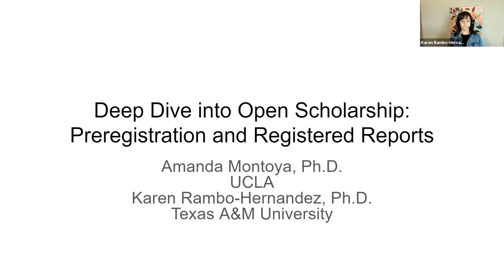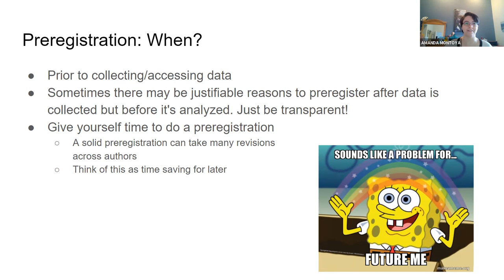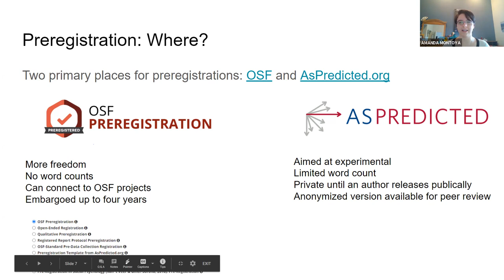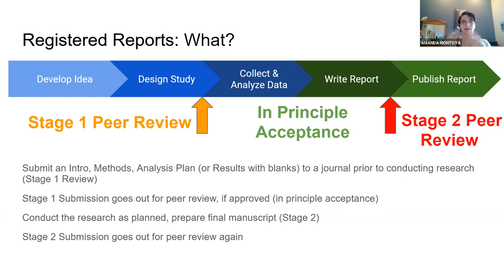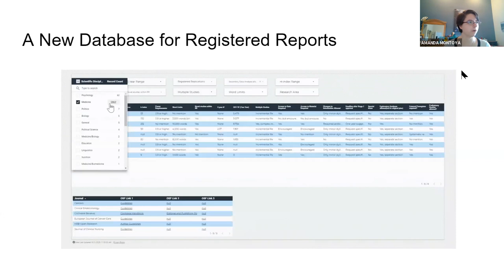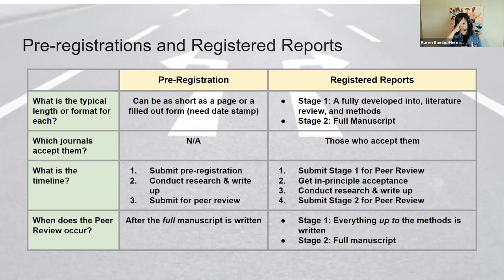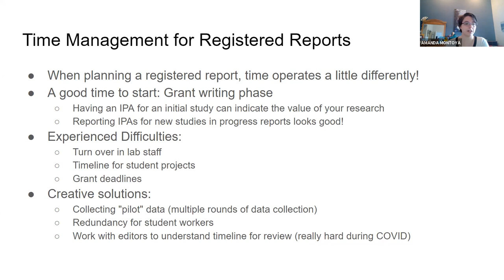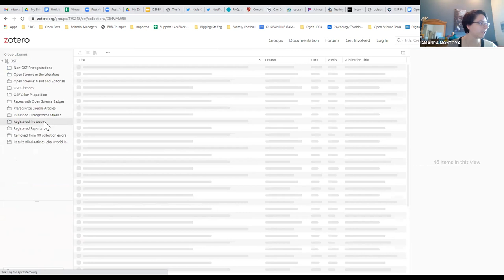Deep Dive into Open Scholarship: Preregistration and Registered Reports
In this deep dive session, Amanda Montoya (UCLA) and Karen Rambo-Hernandez (Texas A&M University) introduce the basics of preregistration and Registered Reports: two methods for creating a permanent record of a research plan prior to conducting data collection. They discuss the conceptual similarities and practical differences between pre-registration and registered reports. They provide practical advice from their own experiences using these practices in research labs and resources available for researchers interested in using these approaches. The session concludes with questions and discussion about adopting these practices and unique considerations for implementing these practices in education research.

to explore more resources.